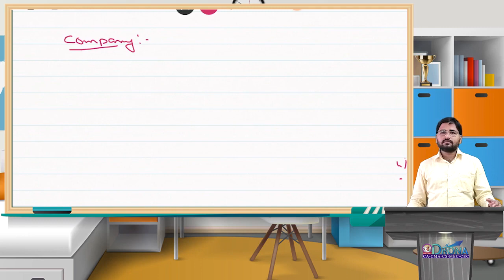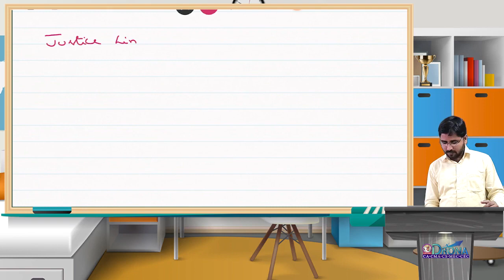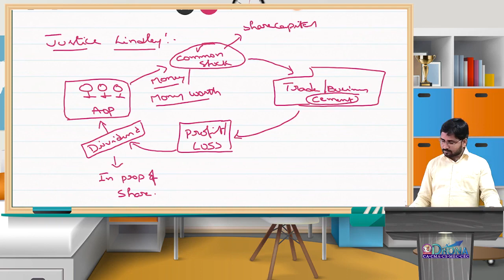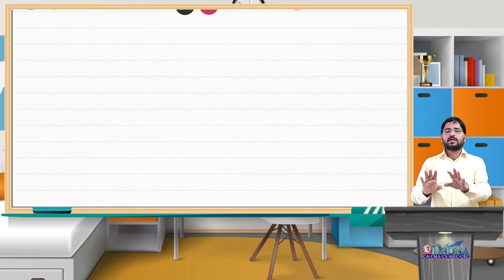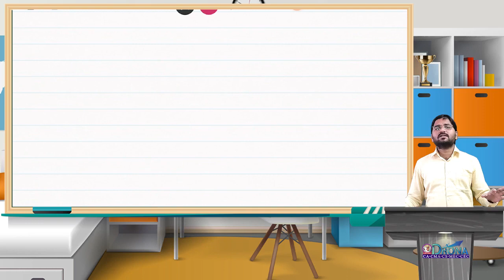CA/CMA Inter Company Law Lec-1 By CA Pavan Kumar Sir - DRONA for CA & CMA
For various useful videos and resources on CA / CMA courses install our android app Drona app

📍3/1 Brodipet, Majety Plaza, Guntur - 522002
Own Hostel facility is available.